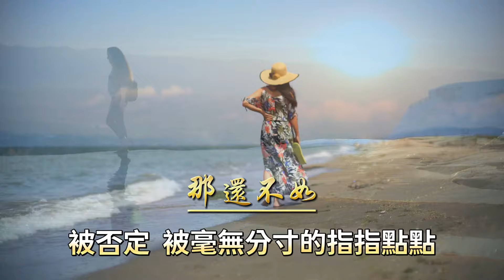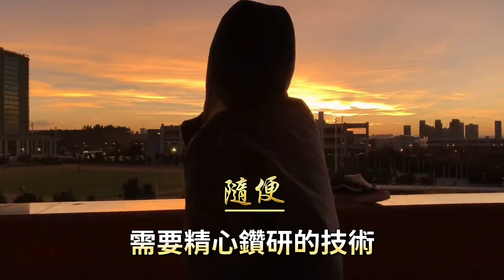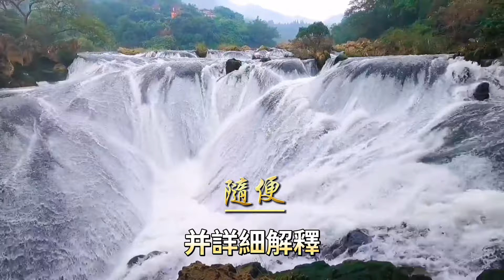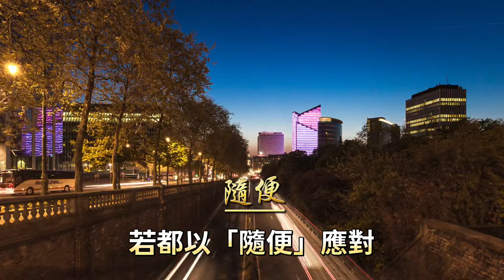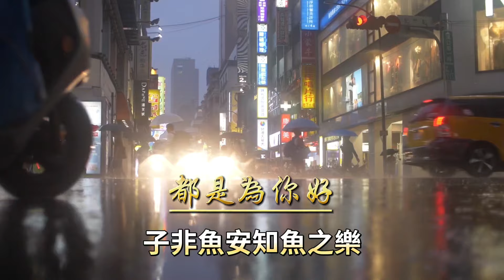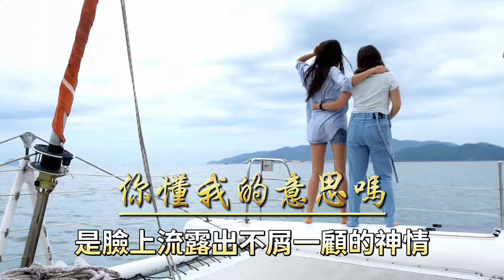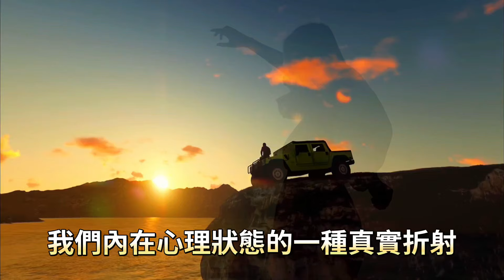這六句話，一開口就讓人心生反感，敗光你的好人緣。情感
與「這六句話，一開口就讓人心生反感，敗光你的好人緣。」相關內容：

未來三年最聰明的活法：首先你要讀懂這三大法則。餓鼠法則、麻雀效應、蜘蛛定律